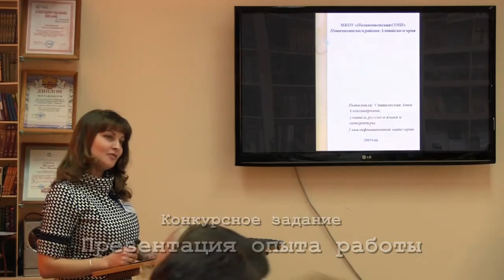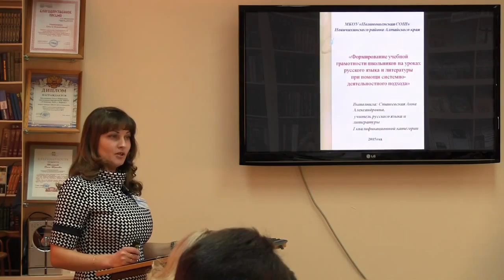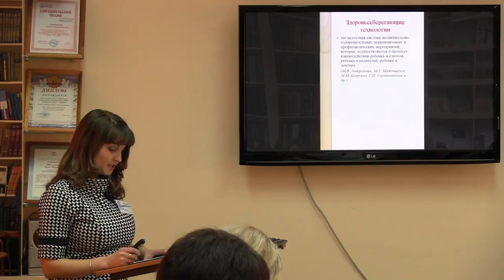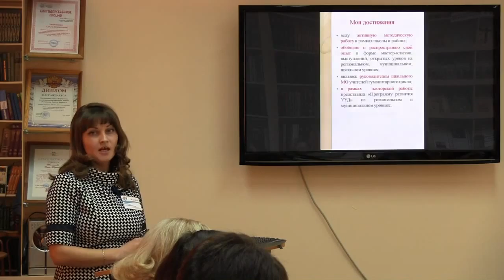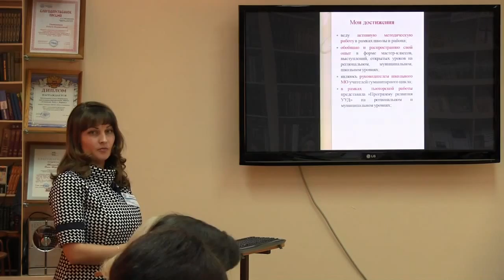УГА -2015. Сташевская А А , презентация опыта